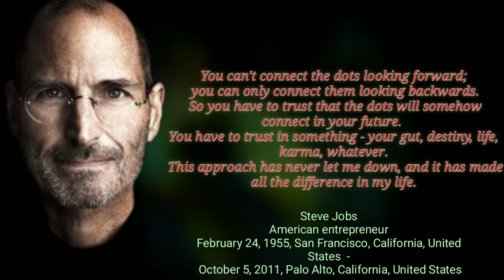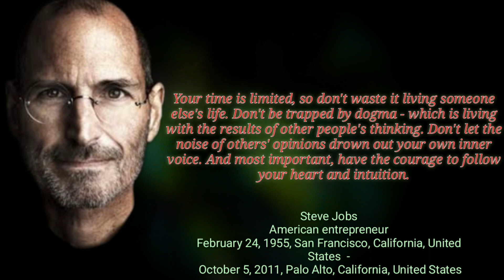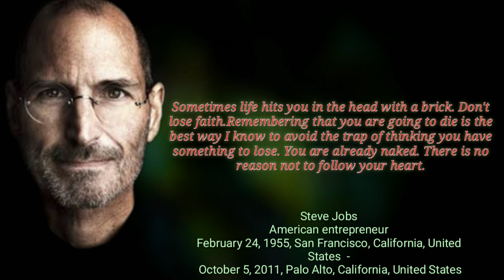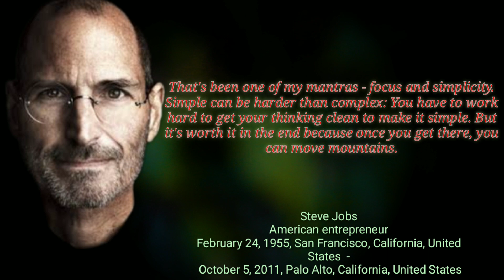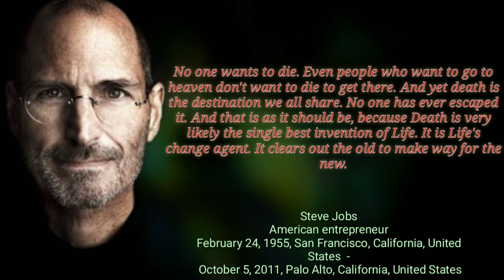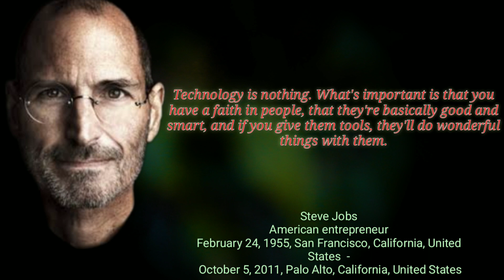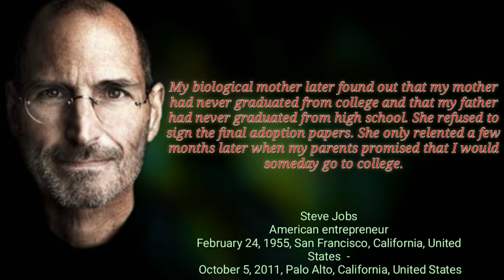Steve Job's Quotes | 25 Life Changing Quotes by Steve Jobs | Motivational Quotes by Job's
So we will try to be a good person based on these quotes.

▶️☑️ Creator : Md. Tarik Aziz Bepu
▶️☑️ Produced: Quote
▶️☑️ Record Label: Quote studio

Details :

You can't connect the dots looking forward; you can only connect them looking backwards. So you have to trust that the dots will somehow connect in your future. You have to trust in something - your gut, destiny, life, karma, whatever. This approach has never let me down, and it has made all the difference in my life.

Your work is going to fill a large part of your life, and the only way to be truly satisfied is to do what you believe is great work. And the only way to do great work is to love what you do. If you haven't found it yet, keep looking. Don't settle. As with all matters of the heart, you'll know when you find it.

Great things in business are never done by one person. They're done by a team of people.

Your time is limited, so don't waste it living someone else's life. Don't be trapped by dogma - which is living with the results of other people's thinking. Don't let the noise of others' opinions drown out your own inner voice. And most important, have the courage to follow your heart and intuition.

Be a yardstick of quality. Some people aren't used to an environment where excellence is expected.

For the past 33 years, I have looked in the mirror every morning and asked myself: 'If today were the last day of my life, would I want to do what I am about to do today?' And whenever the answer has been 'No' for too many days in a row, I know I need to change something.

Sometimes life hits you in the head with a brick. Don't lose faith.Remembering that you are going to die is the best way I know to avoid the trap of thinking you have something to lose. You are already naked. There is no reason not to follow your heart.

Computers themselves, and software yet to be developed, will revolutionize the way we learn.

Remembering that I'll be dead soon is the most important tool I've ever encountered to help me make the big choices in life. Because almost everything - all external expectations, all pride, all fear of embarrassment or failure - these things just fall away in the face of death, leaving only what is truly important.

An iPod, a phone, an internet mobile communicator... these are NOT three separate devices! And we are calling it iPhone! Today Apple is going to reinvent the phone. And here it is.

That's been one of my mantras - focus and simplicity. Simple can be harder than complex: You have to work hard to get your thinking clean to make it simple. But it's worth it in the end because once you get there, you can move mountains.

Sometimes when you innovate, you make mistakes. It is best to admit them quickly, and get on with improving your other innovations.

Being the richest man in the cemetery doesn't matter to me. Going to bed at night saying we've done something wonderful, that's what matters to me.

Creativity is just connecting things. When you ask creative people how they did something, they feel a little guilty because they didn't really do it, they just saw something. It seemed obvious to them after a while. That's because they were able to connect experiences they've had and synthesize new things.

If you haven't found it yet, keep looking. Don't settle. As with all matters of the heart, you'll know when you find it. And, like any great relationship, it just gets better and better as the years roll on.

No one wants to die. Even people who want to go to heaven don't want to die to get there. And yet death is the destination we all share. No one has ever escaped it. And that is as it should be, because Death is very likely the single best invention of Life. It is Life's change agent. It clears out the old to make way for the new.

It's not the tools that you have faith in - tools are just tools. They work, or they don't work. It's people you have faith in or not. Yeah, sure, I'm still optimistic I mean, I get pessimistic sometimes but not for long.

Technology is nothing. What's important is that you have a faith in people, that they're basically good and smart, and if you give them tools, they'll do wonderful things with them.

The over-all point is that new technology will not necessarily replace old technology, but it will date it. By definition. Eventually, it will replace it. But it's like people who had black-and-white TVs when color came out. They eventually decided whether or not the new technology was worth the investment.